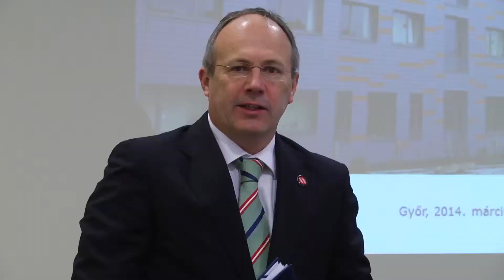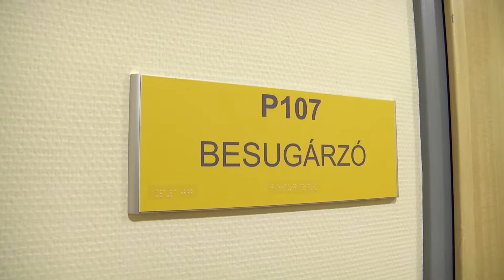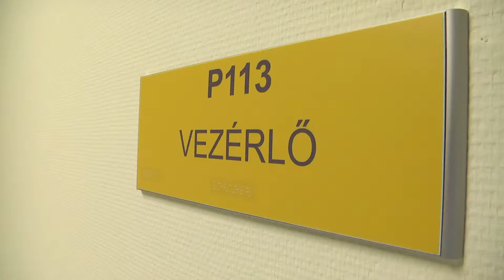kh onkologia projekt